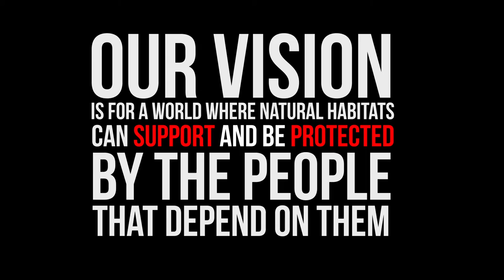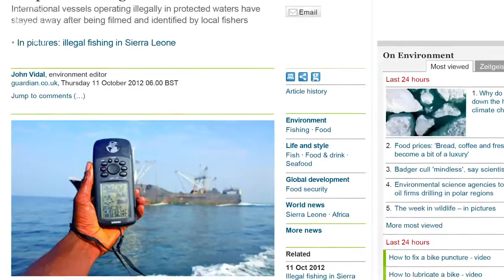EJF - OUR VISION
We believe that environmental security is not just about quality of life, it is a basic human right.

The Environmental Justice Foundation (EJF) is a UK-based non-profit organisation working internationally to protect the environment and defend human rights.

Our work focuses on protecting the world’s seas and oceans by investigating and exposing illegal ‘pirate’ fishing and exploitation in the seafood industry; showing the impacts of our changing global climate on vulnerable communities, and highlighting the effects of toxic pesticides. We train local people and communities in the latest video technologies, research and advocacy skills, enabling them to investigate, expose and combat local threats to wildlife and wild places, and the people who live alongside them.